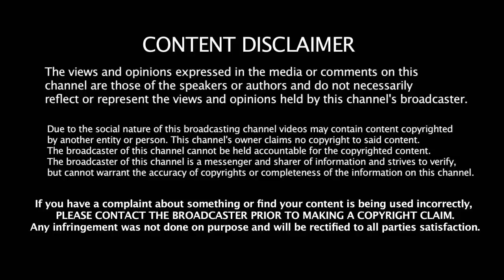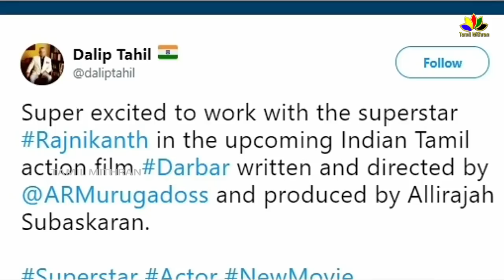Darbar : Official Leak From Super Star Rajinikanth | Darbar Wrap - Mumbai Schedule | Latest Leaked